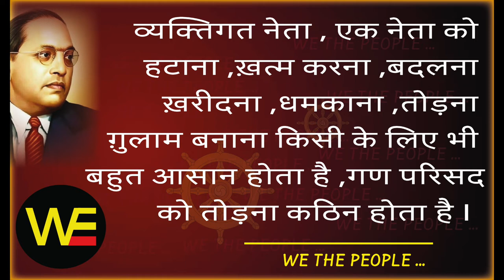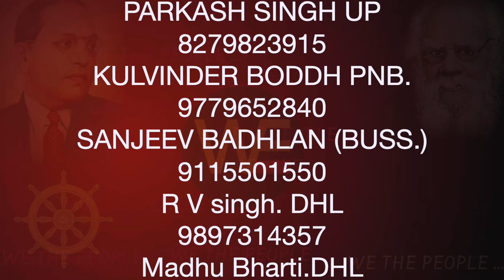WE THE PEOPLE 12/दोगला नेता/हम भारत के लोग 12 /Sudhir Raj Singh/Pali